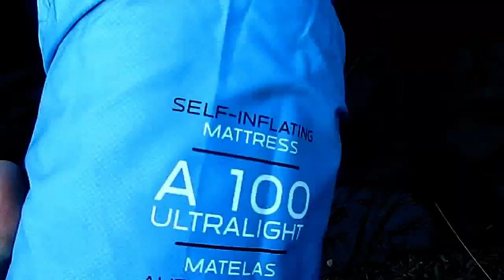Hamaca tienda de campaña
¿ Adicto a las hamacas?...LLeva esta hamaca en tus microaventuras y ya no tendrás miedo a no encontrar árboles...

MI Instagram: @dos_pedales

Vídeos de rutas en bicicleta gravel. Mountainbike.Footbike.Bikepacking. Buschcraft. Microaventuras. Rewiews.Outdoor. Naturaleza.